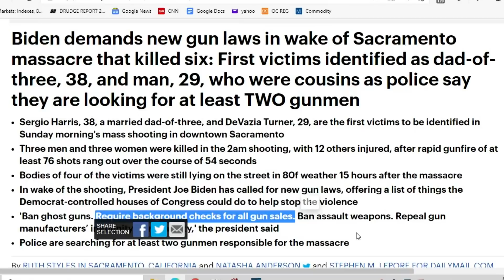Thời Sự Thế Giới Phần 2 (04-04-22) Gi.a đình bà thị trưởng Ukr.aine b.ị quâ.n Ng.a hà.nh quy.ết